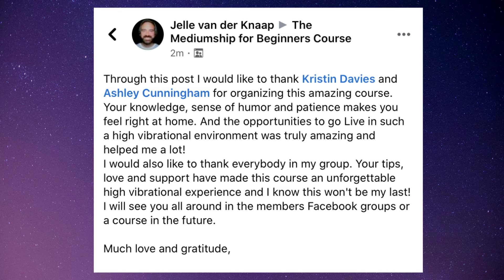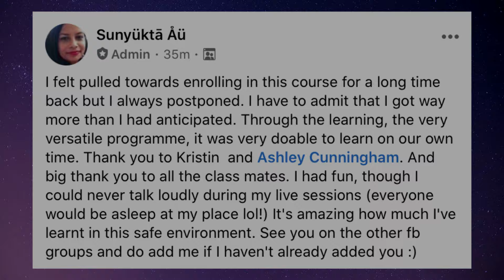Your Starseed Origins - WHY You Chose Earth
The Mediumship for Beginners Online Course is coming!
October 15 - 30, 2020
Cost is: $155 USD
If you would like more information or to register please go to: kristindaviesmedium.com